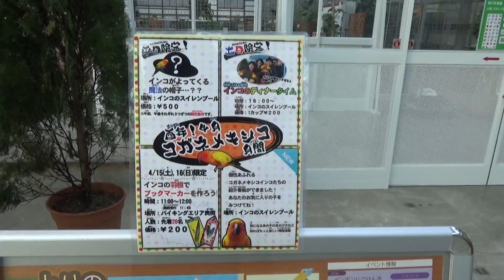魔法の帽子をかぶるとインコたちが集まる！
4月はコガネメキシコインコ月間！かぶるとインコたちが集まる、魔法の帽子を販売します。